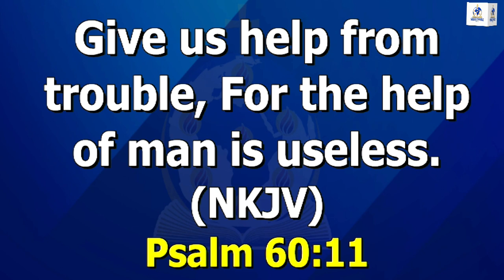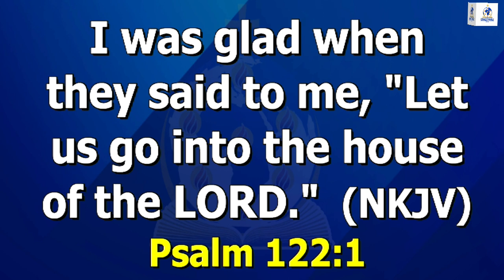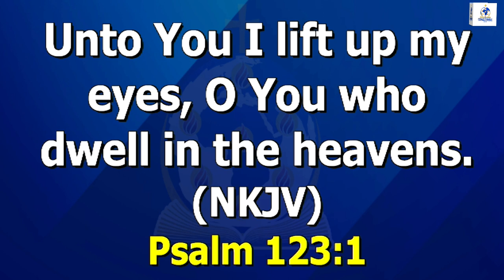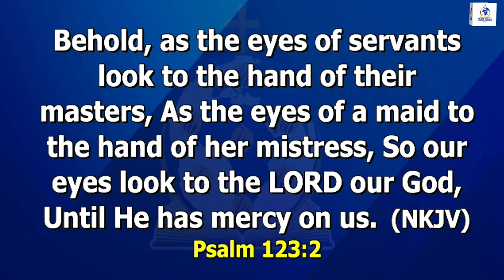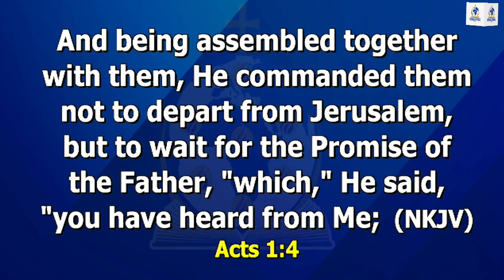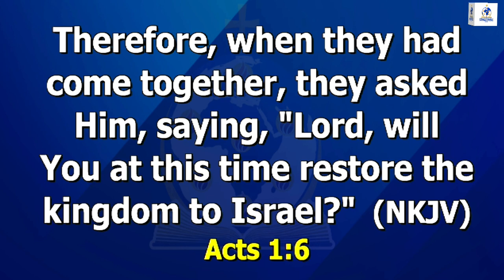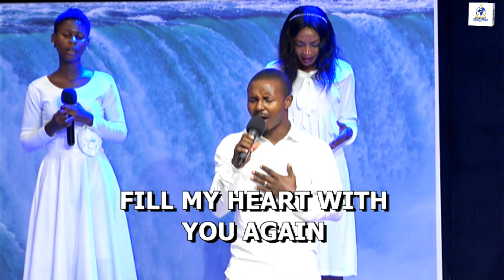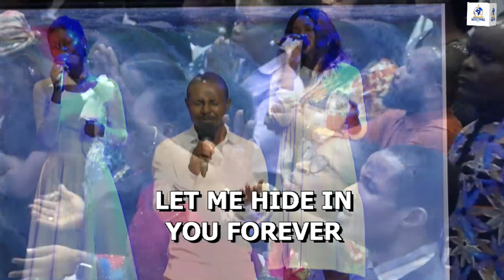CHAMPIONS FAMILY ASSEMBLY | SUNDAY 12TH MAY, 2024